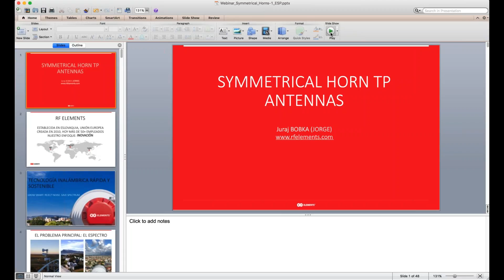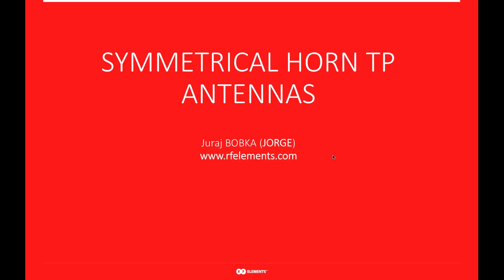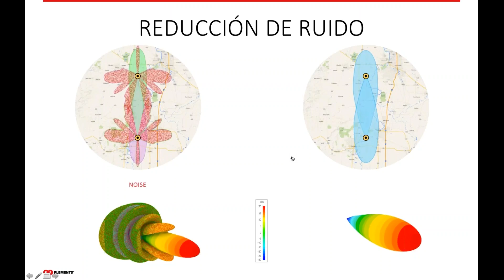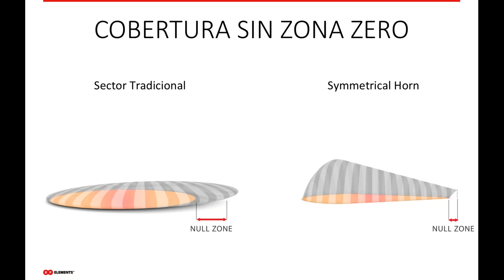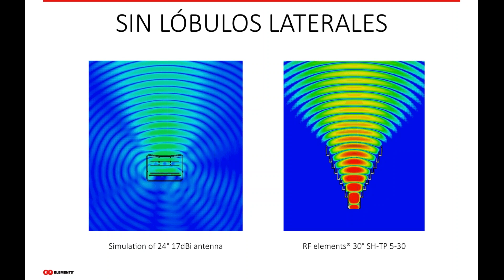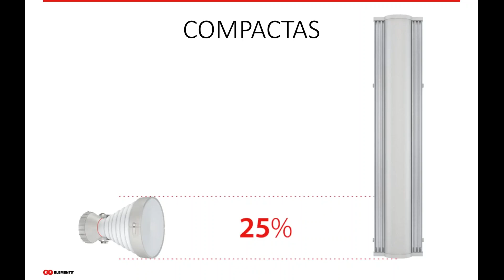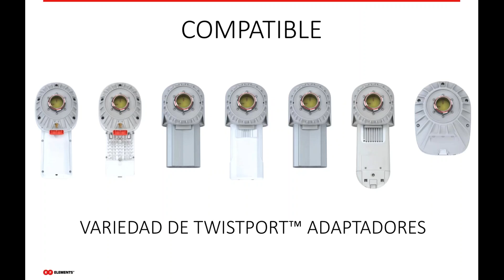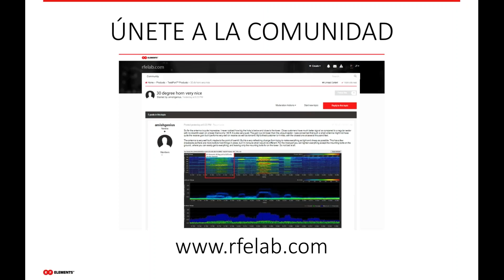Antenas de Sector Simétrico, la mejor cobertura con el mejor rendimiento